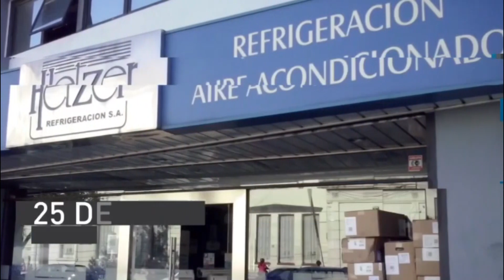28 de julio de 2024